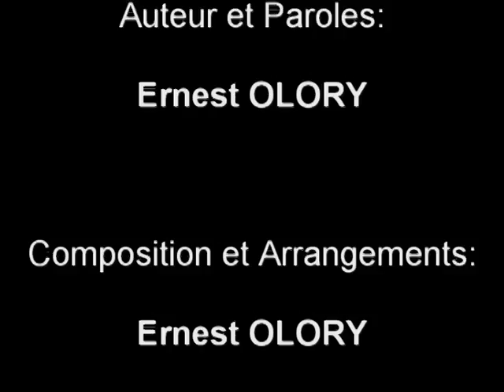KING DADDY TAM (Je vois des Jeunes...)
Clip promotionnel extrait du titre "Je vois des Jeunes..." issu de l'Album CD CAP DANCEHALL... Auteur et Paroles: E. OLORY; Composition et Arrgts: E. OLORY; Producteur exclusif et exécutif: E. OLORY; Mixage, Maitrise son: E. OLORY; Montage, Collage et Réal.: E. OLORY - Studio BRETAGNE NOIRE (Fougères,35); Production: Gwennsyli Productions - Octobre 2011; Label BRETAGNE NOIRE...